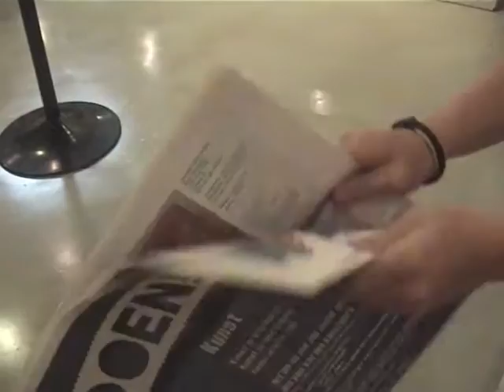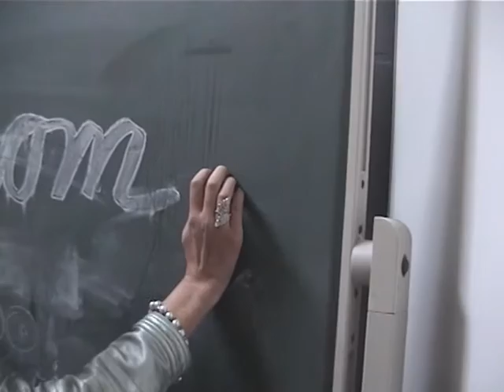Geluidscollage VMBO De Spindel groep 2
Geluidscollage gemaakt door leerlingen van VMBO3 van De Spindel Hengelo tijdens de creatieve onderdompeling van 18 augustus 2015 op CREA Hengelo onder begeleiding van Kunstenmaker Patrick Ros.